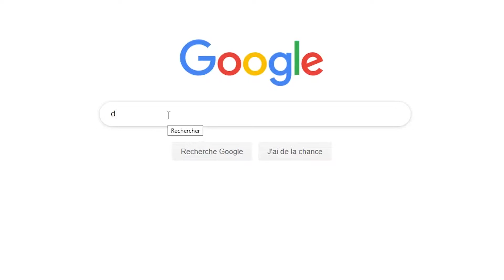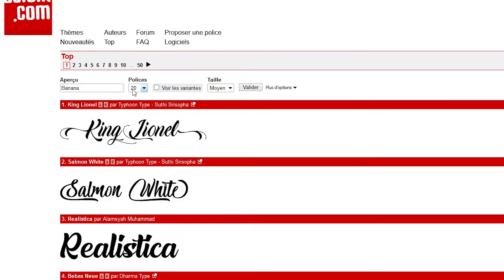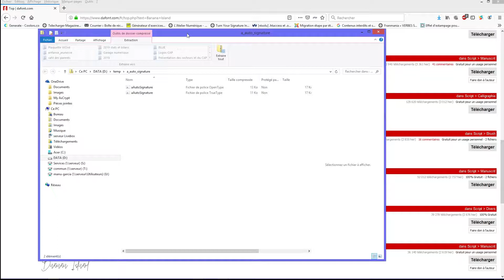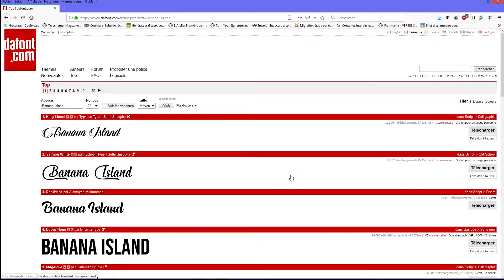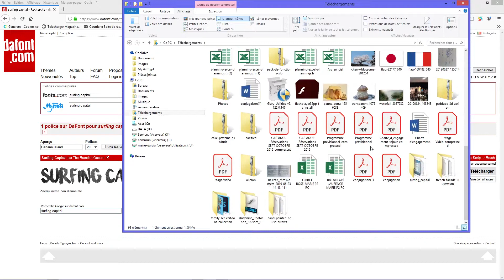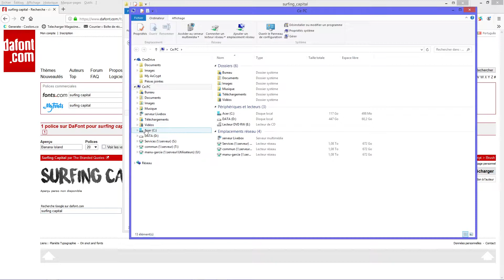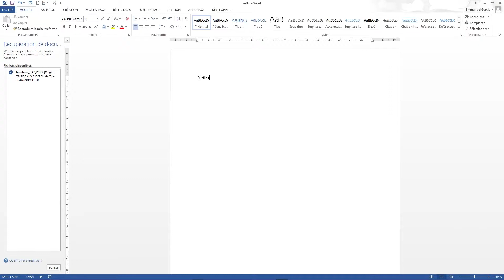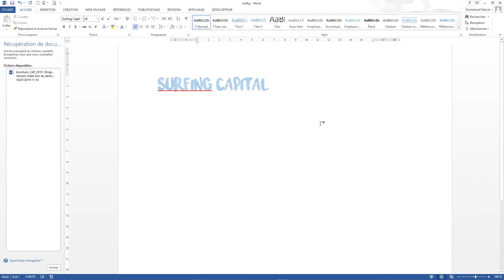Installer une police de caractères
Installer simplement une police de caractère soit avec l'explorateur soit directement dans le dossier fonts